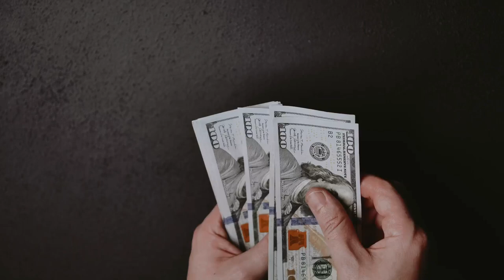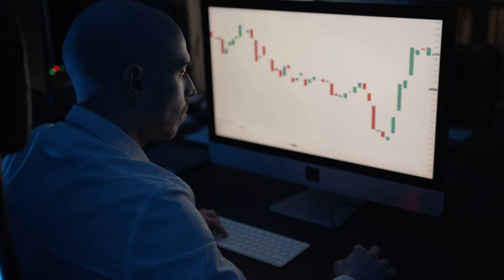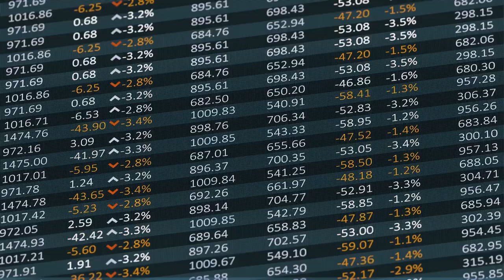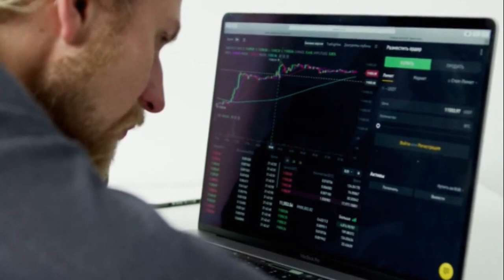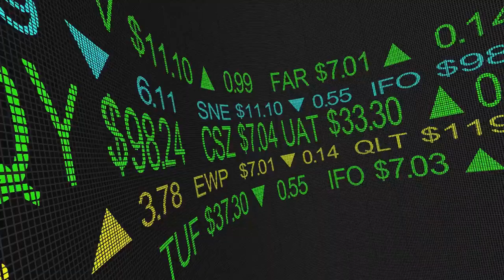Why Andrew Hallam's Investment Philosophy is a game-changer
Andrew Hallam is a renowned author and financial educator known for his book "The Millionaire Teacher: The Nine Rules of Wealth You Should Have Learned in School." He has made a significant impact in the field of personal finance and investing, particularly through his advocacy for a simple, low-cost approach to investing that is accessible to everyday individuals.

Hallam's core beliefs about investing can be summarized as follows:

Simplicity: Hallam advocates for a straightforward approach to investing that doesn't involve complex strategies or expensive financial products. He believes that the average person can achieve financial success by following a few basic principles.

Index Fund Investing: One of Hallam's central ideas is the use of low-cost index funds as the foundation of an investment portfolio. He argues that these funds, which aim to replicate the performance of a broad market index (like the S&P 500), provide diversification and historical returns that are often superior to actively managed funds.

Long-Term Perspective: Hallam emphasizes the importance of a long-term perspective when it comes to investing. He discourages market timing and advises against making frequent changes to one's portfolio in response to short-term market fluctuations.

Avoiding High Fees: Hallam is a staunch opponent of high fees and commissions charged by many financial advisors and actively managed funds. He believes that minimizing fees is crucial to maximizing returns over time.

Regular Saving and Investing: Hallam stresses the importance of consistently saving and investing a portion of one's income, regardless of market conditions. He encourages individuals to automate their savings and investment contributions to ensure discipline.

Financial Education: In addition to investing advice, Hallam emphasizes the need for financial education. He believes that individuals can make better financial decisions when they understand the principles behind investing and personal finance.

Living Below Your Means: Hallam practices what he preaches by living a relatively frugal lifestyle. He believes that living below your means and avoiding unnecessary expenses are key to building wealth.

Andrew Hallam's journey to becoming a millionaire and a respected financial author is rooted in his early experiences as a high school teacher in Singapore. During his teaching career, he saved diligently, invested wisely, and followed the principles he would later write about in "The Millionaire Teacher." His investment strategy centered on low-cost index funds, which allowed him to benefit from the long-term growth of the stock market while keeping fees low.

Over time, Hallam's investments compounded, and he continued to save a significant portion of his income. As his wealth grew, he retired from teaching in his 40s and turned his attention to writing and educating others about personal finance. His book, "The Millionaire Teacher," became a bestseller and a valuable resource for individuals looking to take control of their financial futures.

In summary, Andrew Hallam's approach to investing and personal finance is grounded in simplicity, low-cost index fund investing, long-term thinking, and financial education. Through his disciplined approach and commitment to these principles, he was able to accumulate wealth and retire early, and he has since dedicated himself to helping others achieve financial success through his writing and speaking engagements.